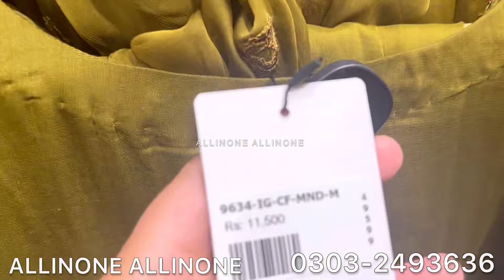Sha Posh Sale Today